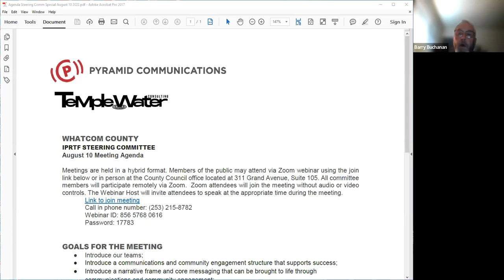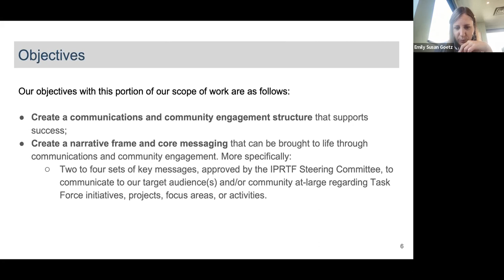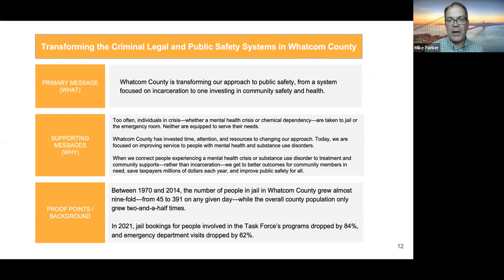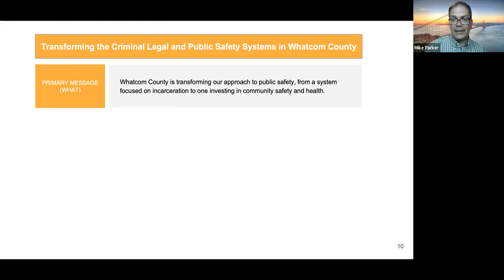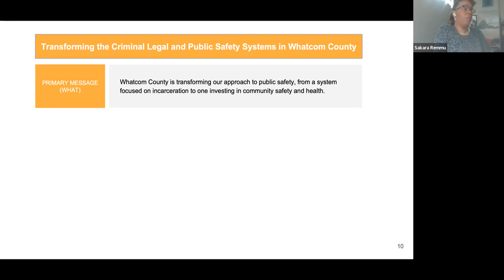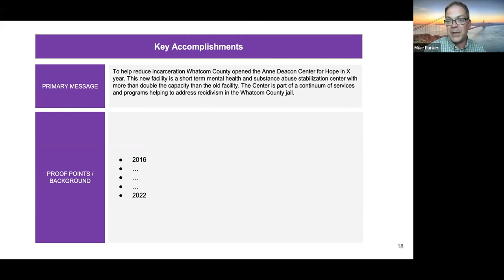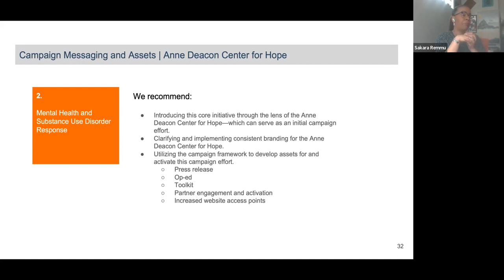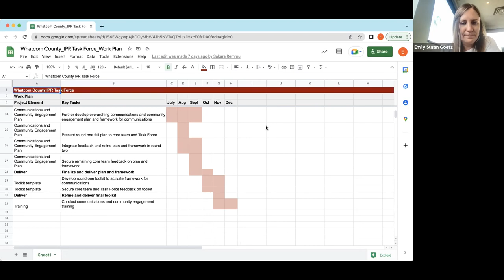IPRTF - Special Steering Committee - August 10, 2022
For more information on the Steering Committee, visit the committee